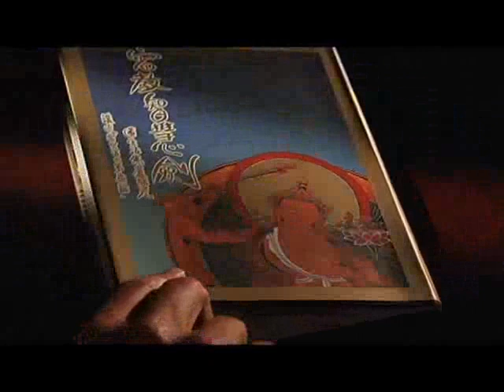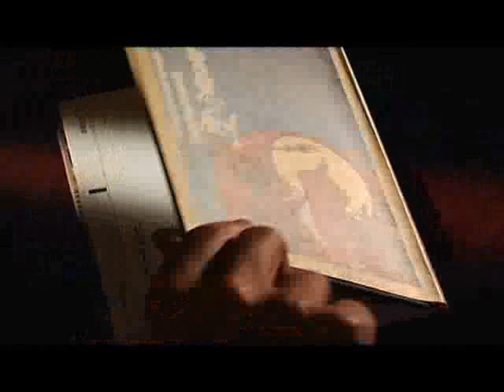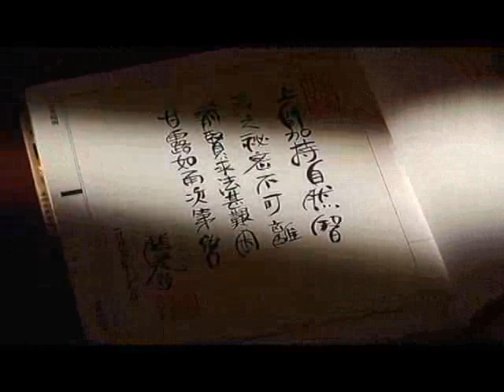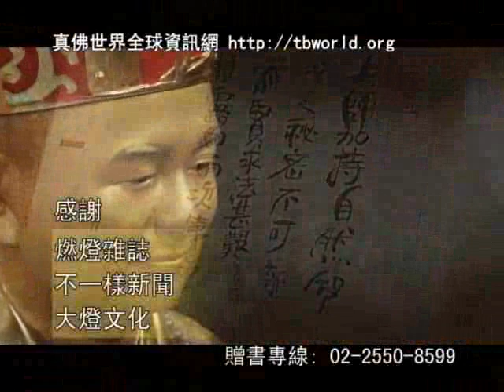蓮生活佛講密宗道次第廣論 第71集 和 真佛密法小學堂